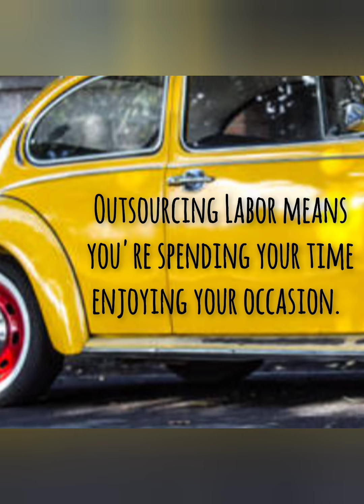Private Event Mobile Bartending and Volkswagen Rental Trailer.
Private Event Mobile Bartender and Volkswagen Beetle converted into a Trailer/Car-Bar. Services, Rentals and add-on packages. Including Paint & Sip Workshop and Miniature Bouquet Bar.